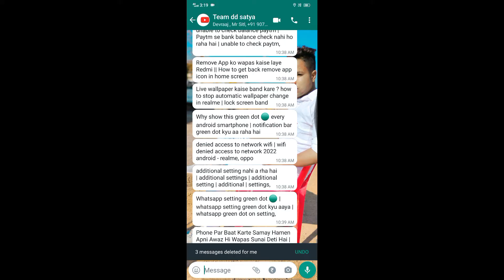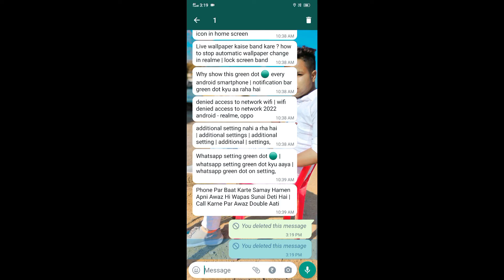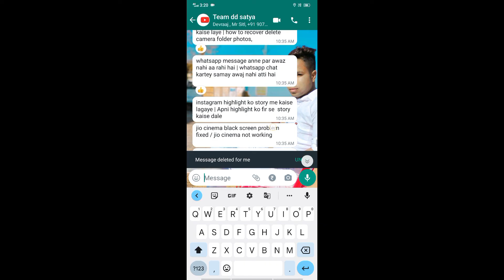whatsapp message anne par awaz nahi aa rahi hai | whatsapp chat kartey samay awaj nahi atti hai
WhatsApp channel Whatsapp Message Ki Awaz Nahi Aa Rahi | How To Fix Whatsapp Notification Sound Problem

Whatsapp ke message ka notification nahi aa rahi
Whatsapp me msg ka notification nahi aa raha hai
Whatsapp notification sound problem mi
Whatsapp notification sound problem in hindi
Whatsapp par message ka notification nahi aa rahi hai
Whatsapp message notification nahi aa raha hai
How to fix whatsapp notification sound problem
Whatsapp notification sound problem redmi